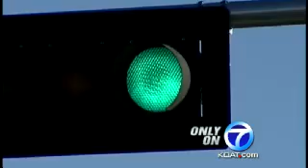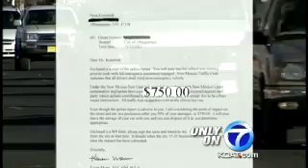APD Officer T Bones Driver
WOMAN IS FIGHTING TO TRY AND GET THE MONEY SHE SAYS SHE IS DUE.